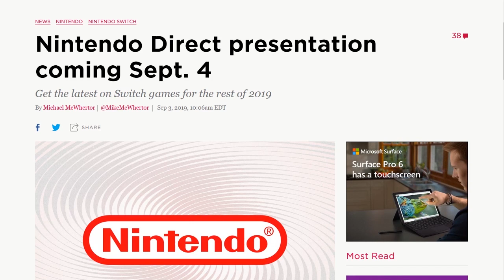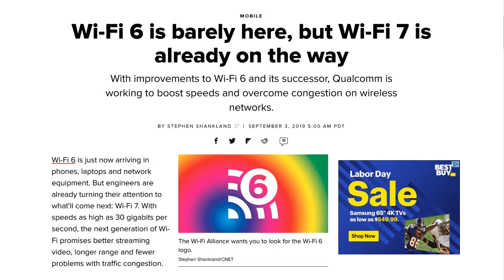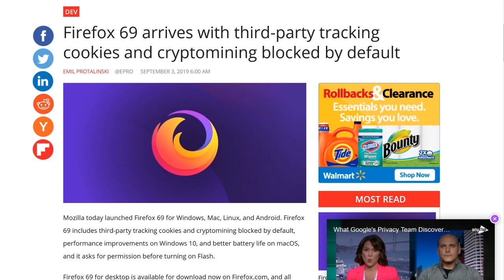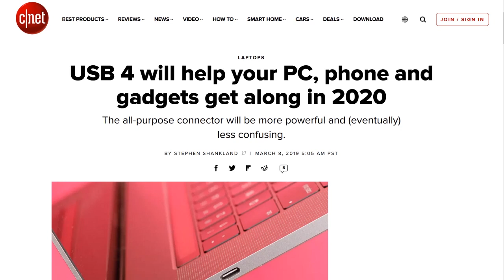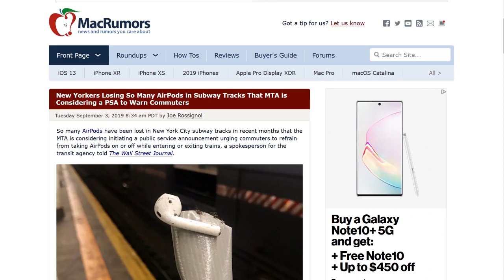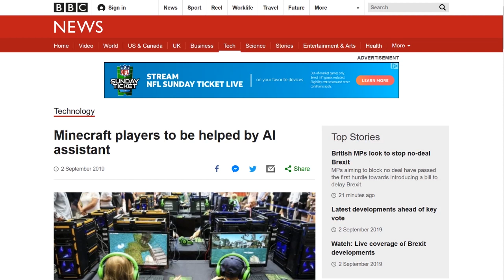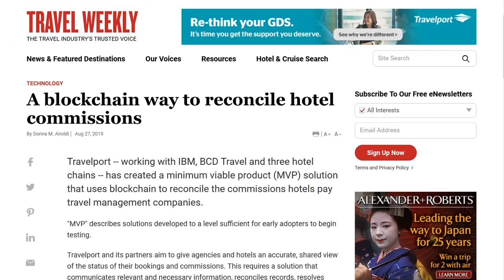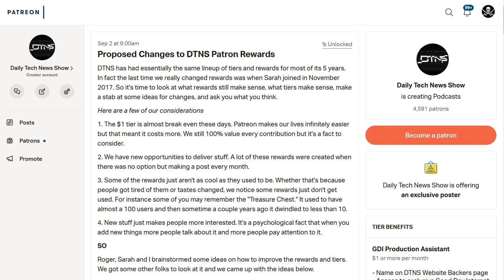Deep Mind Craft – DTNS 3608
Researchers at Facebook are developing a virtual assistant to help Minecraft players letting users type in requests in natural language to an in-game avatar and the assistant will carry out requests if it can. How does this change machine learning and how can players benefit?

Starring Tom Merritt, Sarah Lane, Patrick Beja, Roger Chang.

Today’s guest:
Patrick Beja

Next guest:
Scott Johnson